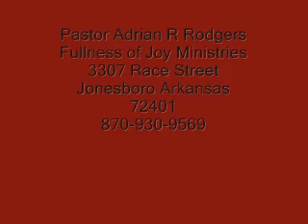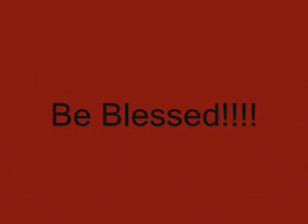Be Right -Old School Church Parody-Fullness of Joy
Old School Church Meet and Greet at Fullness of Joy!!! Us doing what we do best, and that is having fun in the Lord!!!  We love God and we have fun while doing it...